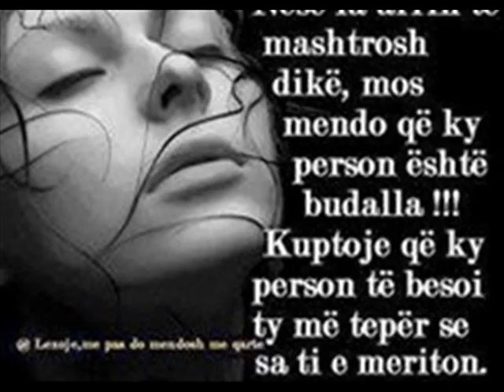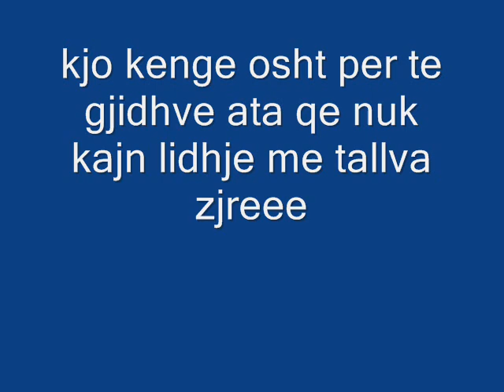elvis gashi tallva per kokatart hit 2015